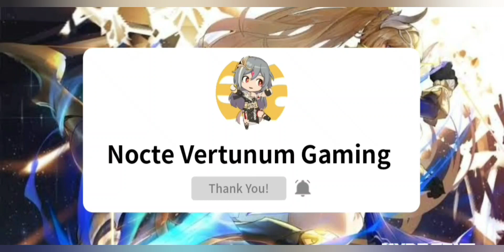Honkai v5.2 | Spending Event!!!!